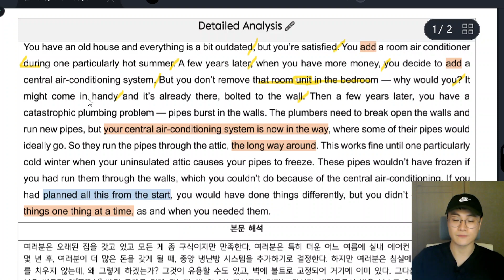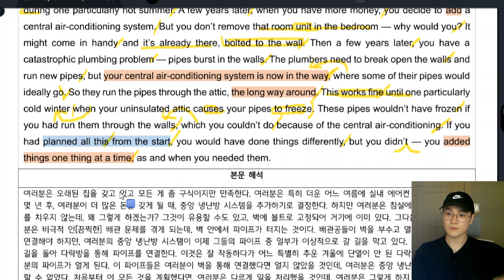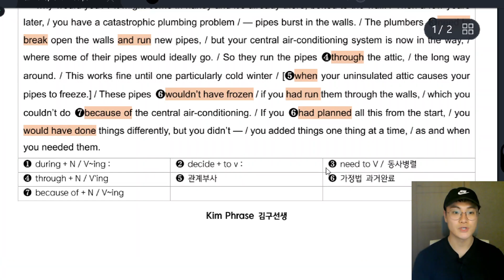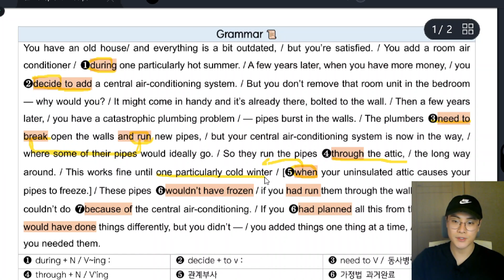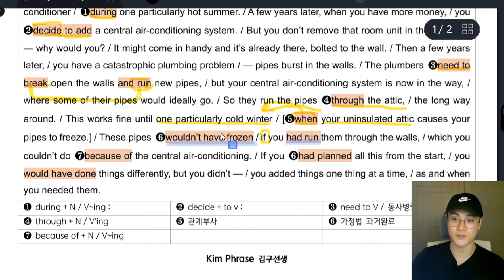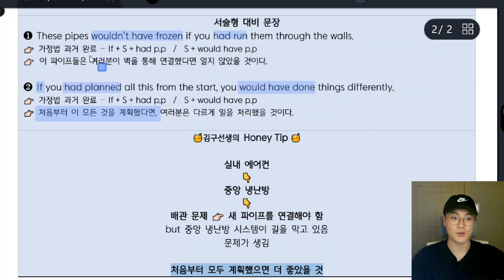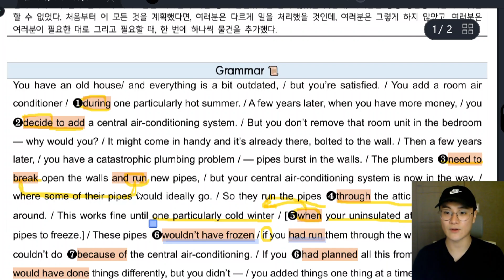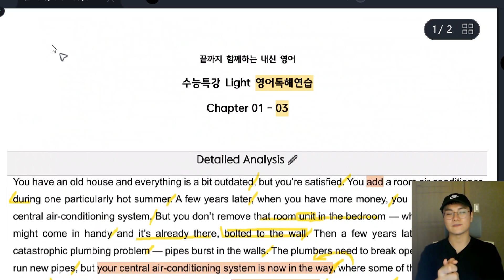[내신 대비] 수능특강 Light 영어독해연습 1과 - 3번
수능특강 라이트 영어독해연습 1과 - 3번